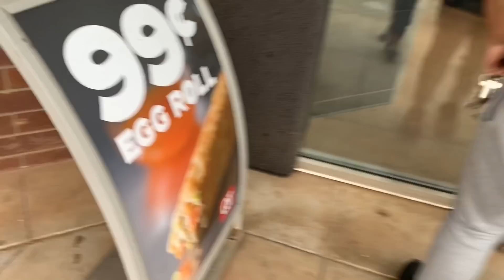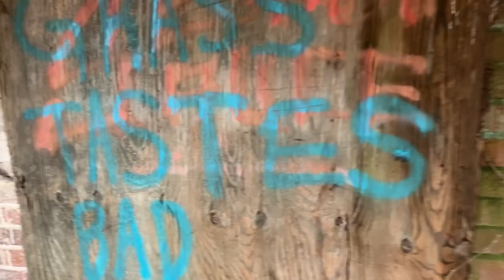Meek Mill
PLP